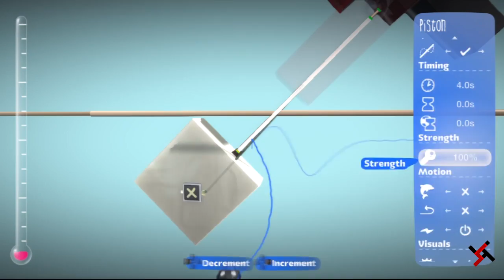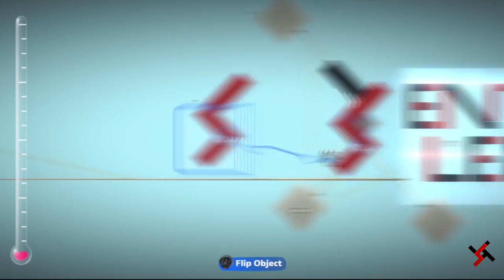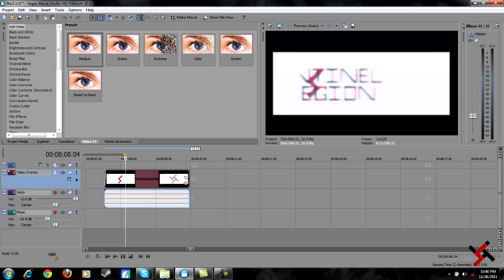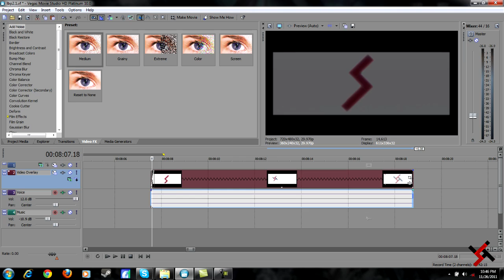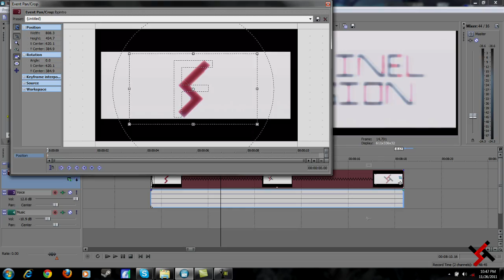Speed art How I made my intro (using LBP2)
BY killah2010
Do ask if you would like me to make an intro for you aswell.

like for 2hours worth of work?

Song Sleepy head
By LBP2 (i think)